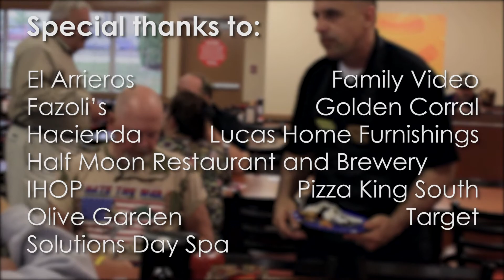Community Leaders Serving the Community - 2012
Community leaders from the City of Kokomo went out to the local Golden Corral to help children of military families raise money to attend Camp Corral.